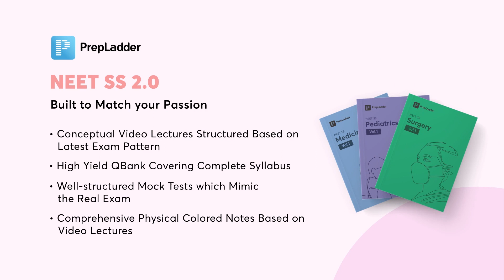Important Last Minute Topics for Surgery | Dr. Saurabh Dixit | General Surgery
Last-minute preparation tactics are a must to feel confident in the exam. In this video, watch Dr. Saurabh Dixit will discuss 'Important Last Minute Topics for Surgery' to help in the preparation of Super Speciality in Surgery.

Enjoy General Medicine, General Surgery & General Pediatrics for Free till 15th Jan 2022